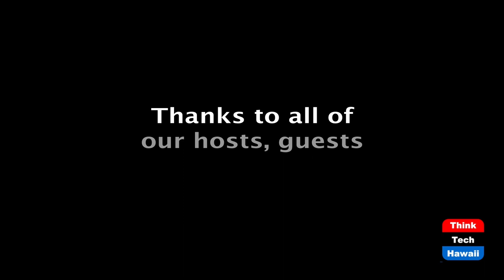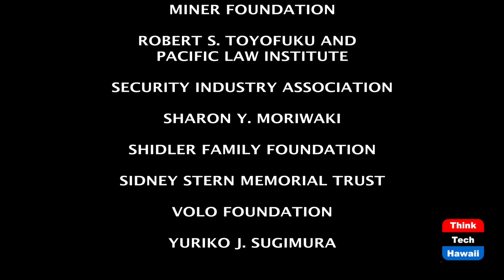Peru Partners a Rising Asia (The Global Report)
Deepening Trade Between Latin America & Asia.  The host for this episode is Lily Ong.  The guest for this episode is Carlos Vasquez Corrales.

Asia has taken just two decades to become Latin America's 2nd largest trading partner. What can Asia Pacific and Latin America do to further deepen trade and investment links between the two regions? Besides cooperation in renewable energy and agri-industrial parks, what other areas of opportunities is the Pacific Alliance eyeing?